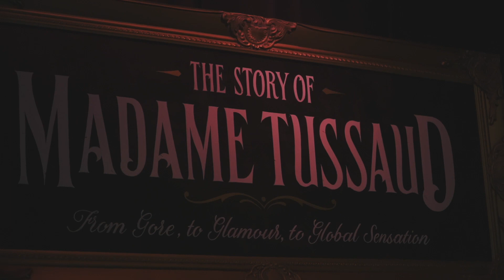🎟️ Madame Tussauds, the wax Museum 🕯️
Sono stato in uno dei musei più iconici del mondo... ve lo racconto cosi...

♬ Strumentazione Audio e Video:
• Sony A6400 - Sony - Sony A7IV
• Sony 18-55mm - Sony 18-105mm GM - Sony 24-70 GM
• Canon 550D
• DJI Ronin RSC 2